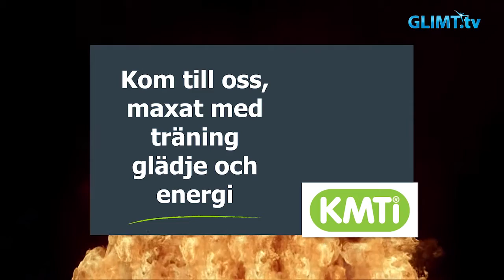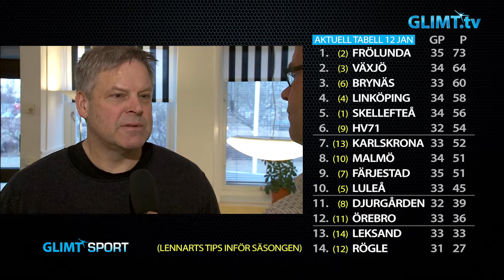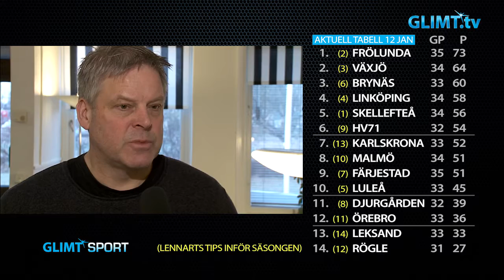Glimt Sport – Färjestads inledning på 2017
Till slut så kom en vinst mot Malmö igår torsdag. Innan matchen mot Malmö hade Färjestad endast gjort 2 mål på fyra matcher och förlorat samtliga. Vi bjöd in vår hockeyexpert Thomas Fröberg för att analysera inledningen av året och titta lite framåt.